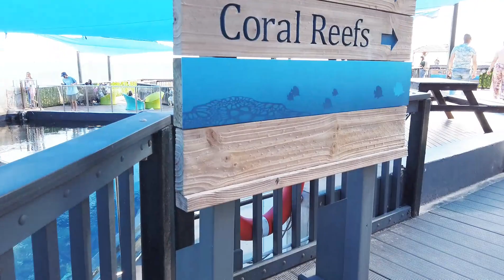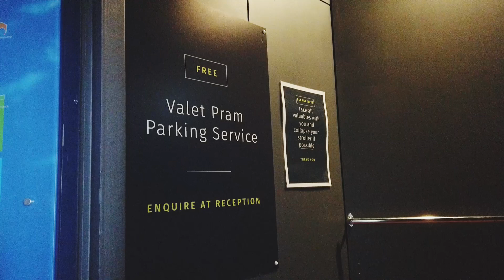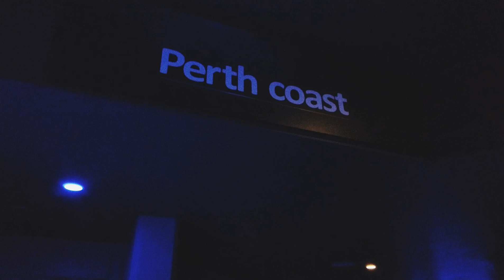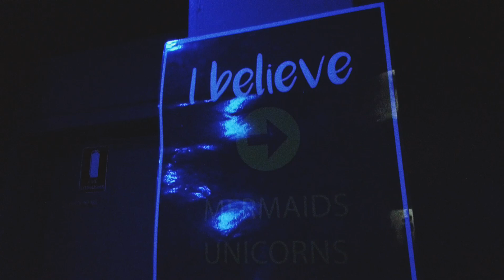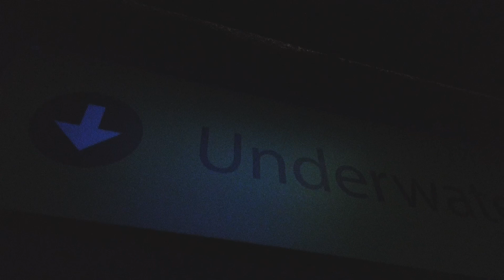THE AQUARIUM OF PERTH WESTERN AUSTRALIA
Need to Know:

AQWA is located 20 minutes north of Perth City at Hillarys Boat Harbour: 91 Southside Drive, Hillarys.

Open 10am-5pm every day of the year (except Christmas Day).

Free parking, Café and Giftshop are located on site.

Visit often? An AQWA Annual Membership Pass is available and great value for parents and families.

# Aqua